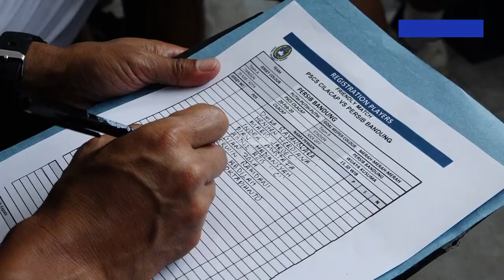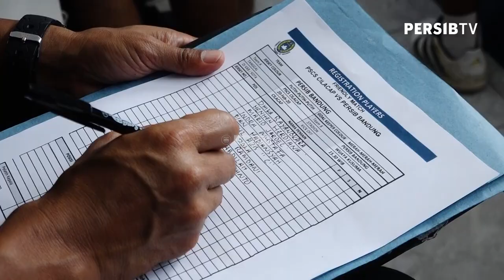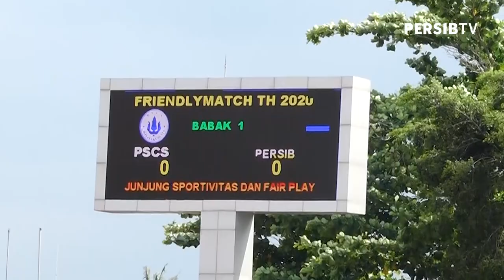PERSIBDAY - Friendly Match, PSCS 3-1 PERSIB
PERSIB mendapatkan pelajaran berharga di pramusim yakni harus merasakan kekalahan dari PSCS Cilacap. Setiap kebangkitan butuh kekalahan, mari bangkit di Liga 1 nanti.

Hatur Nuhun Cilacap 🙏